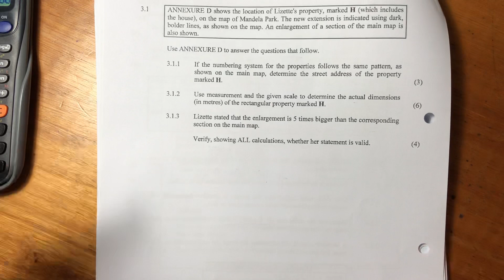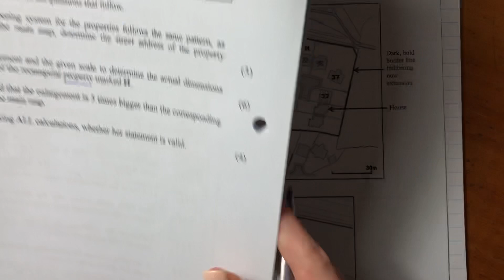Maths Lit - Paper 2 Nov 2017 (Q3.1 - maps, scale & ratios)